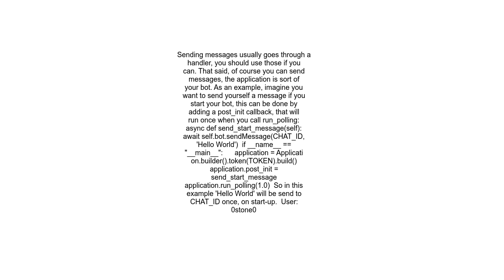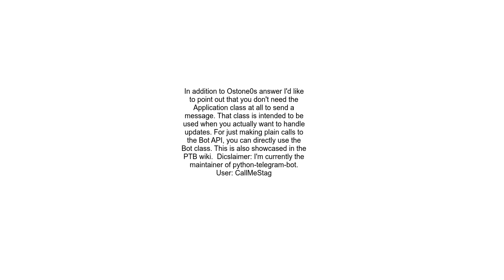how to use send message in python telegram bot